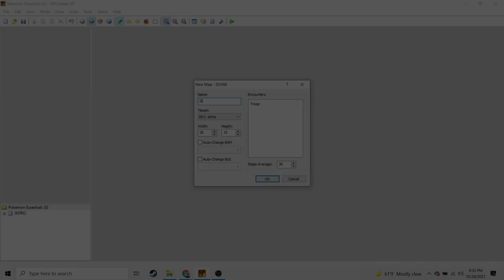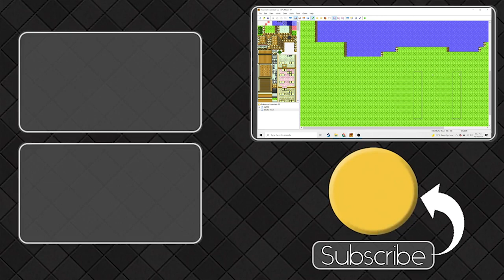GENERATION 2 STARTER TOWN Speed Development | RPG Maker XP Pokémon Essentials Map Creation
In this episode of Speed Development, BenderWaffles creates a classic looking starter town and small route using a Generation 2 tileset for Pokemon Essentials within RPG Maker XP.

Map creation takes practice. It is an acquired skill that only comes with time. That being said, studying the work of others is a fun and fantastic way to learn how to do it yourself. Perhaps this will teach you some new techniques that you can apply to your own game development project, whether it is within RPG Maker MV, RPG Maker VX Ace, RPG Maker XP, Unity, Game Maker, Clickteam Fusion or some other game engine.